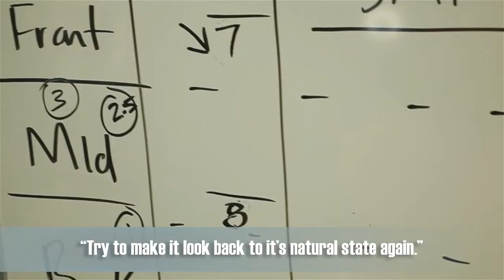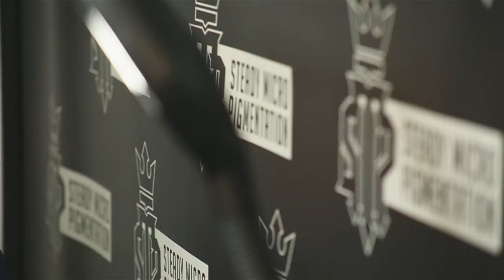Scalp MicroPigmentation brings smiles and confidence!!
Cinematographer on Instagram @ever.is.everything